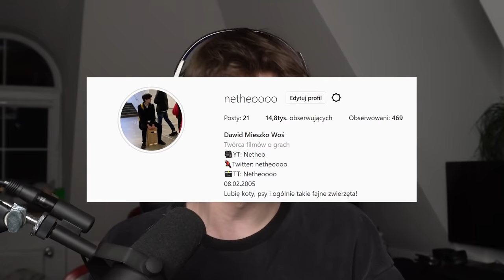NAWIEDZILI NAS MOONDROP I SUNDROP w Minecraft!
📷TU MNIE ZOBACZYSZ!

💻WBIJAJ DO NAS NA TS`A!
✔ IP: Luferek.pl

🔴ZAPRASZAM NA LIVE`Y W PIĄTKI O 20:00!

👀Pssst. Jezeli chcesz mi pomóc to udostępnij ten film! Dzięki!